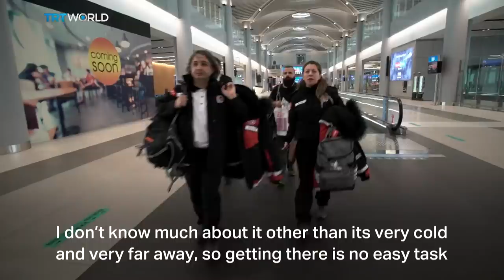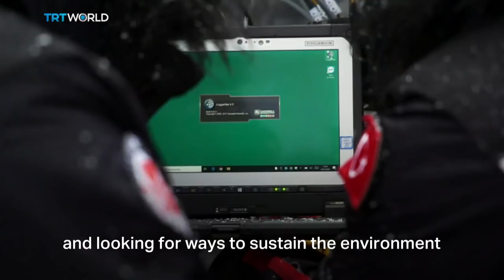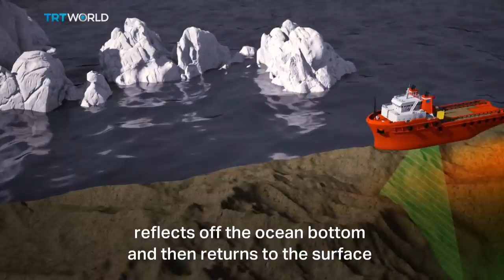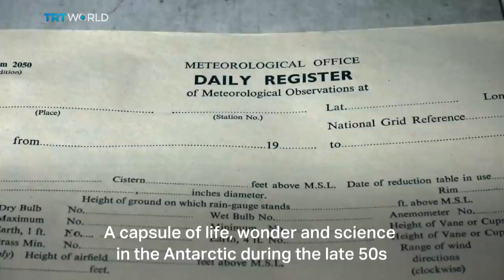Antarctica Diaries: A Trip to the End of the World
Turkey's renowned scientists are on an expedition to Horseshoe Island in Antarctica to discover some of its best-kept secrets. We take you to their arduous journey.